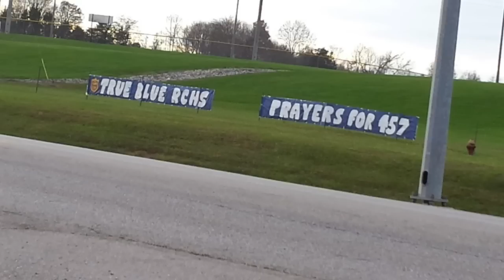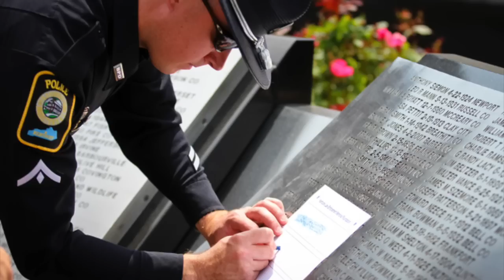Officer Down by Hannah Ellis - A Tribute to Officer Daniel Ellis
A tribute to Richmond Police Department Officer Daniel Ellis performed/written by his cousin Hannah Ellis